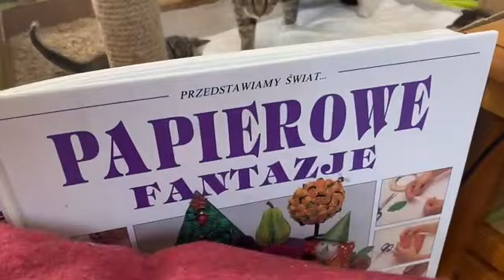Scenki, sceneczki - Owocówki rosną!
Owocówki rosną, bawią się, uczą i są słodkie, że zęby bolą!
Fajnie, że piszesz! Pisz, komentuj, daj znak, że jesteś!
Dobrej energii nigdy za wiele. :)

PRZYPOMINAM o zakupach przez linki. Zachęcam, bo ta pomoc nic nikogo nie kosztuje:
(Zooplus) ⬅️ To dla was żadna różnica, a dla nas to zawsze parę groszy!

Zapraszam na BAZAREK!
Korzystam z subkonta Fundacji Pręgowane i Skrzydlate, Bank Pekao SA SWIFT: PKOPPLPW 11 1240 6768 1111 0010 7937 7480
W tytule przelewu prosimy wpisać DAROWIZNA